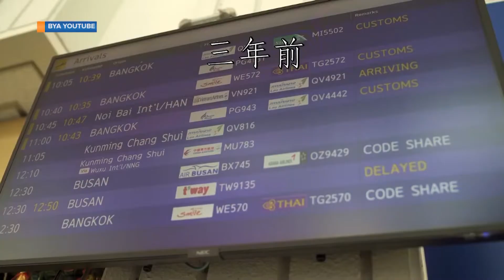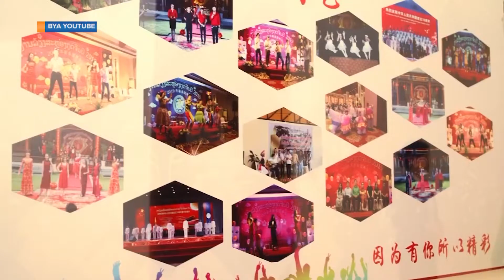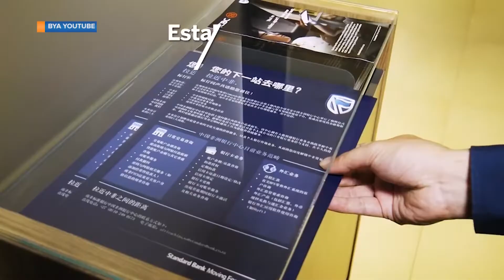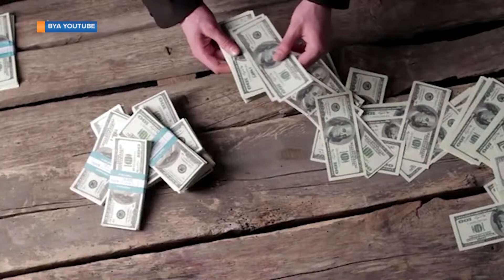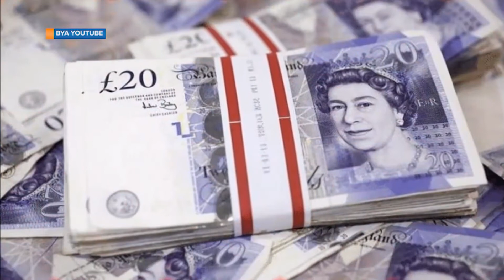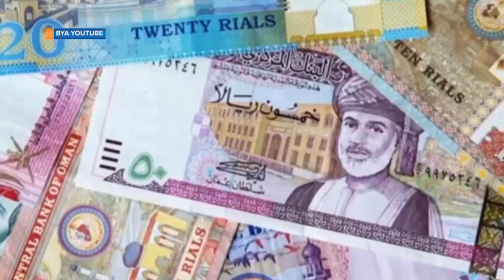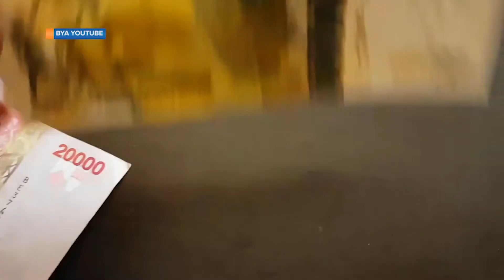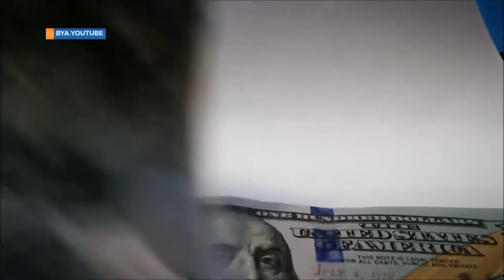GAZIYA OBWONGO..Yuuno Omusajja asinga ssente munsi yonna wadde nga yafa, ne Bank esinga obugagga.